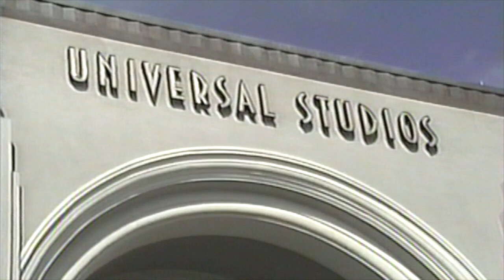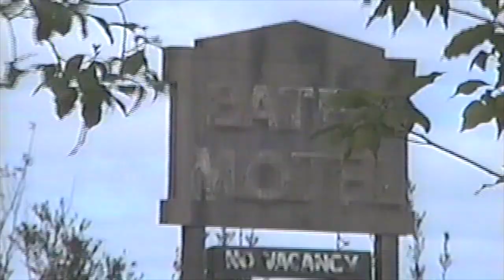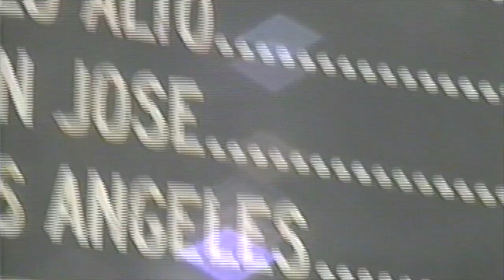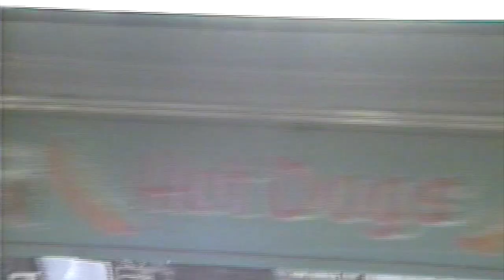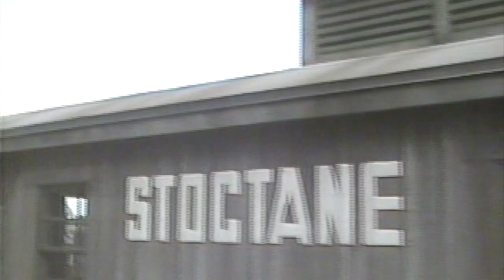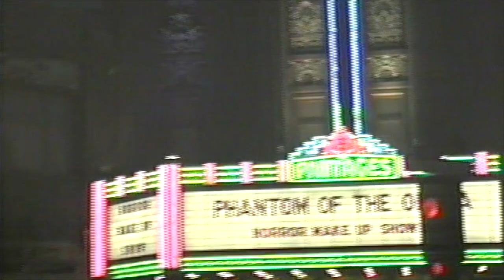Universal Studios Studio Production Studio Tour And The Boneyard 1991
The Boneyard was an outdoor attraction which opened with the park on June 7, 1990. The attraction featured a variety of props from Universal Pictures films and TV programs including Jurassic Park, Waterworld, Back to the Future and as well as other films like MGM's Ben Hur. The area also housed special events such as Halloween Horror Nights and concerts. It was removed on September 8, 2008, to make way for the Universal Music Plaza Stage.

The Production Studio Tour was an attraction that toured the studio and production facilities of Universal Studios Florida.  Inspired by Universal Studios Hollywood's Studio Tour, the Production Studio Tour opened with the park on June 7, 1990.  Guests would board a tram in front of soundstage 19 (which was located next to Nickelodeon Studios) or in the middle of two of the sound stages in the park's production facilities. From there they would be taken on a 15-minute journey into and around various sound stages as well as being taken on a general tour around the park. Upon the completion of the tour, guests would exit into The Universal Studios Store where they could purchase a variety of merchandise. The tour was closed in 1995, yet The Universal Studios Store remains open to this day.

Join Derick and Greggory for weekly Vlogs and Live shows (LIVE EVERY WEDNESDAY NIGHT 8pm est) , as we explore the world of Disney, Cruising and other travel destinations. Come have fun with us and as we like to end our vlogs..."We are just getting started!"

We are a fun loving family of 4 that 💕's vlogging about our trips to Walt Disney World, Universal Studios Orlando, and everything else Florida has to offer.  Check out our Thursday Night Live Talk with Ron & Meredith every Thursday at 9pm est.  We love discussing Disney, Universal, and any topic of the week.  We would love for you to check it out and become a member of the crew.

Website Design / Hosting - Digital Photography / Video - Professional Live Streaming

Special Thanks To My Members:
@D&G Explorers, @Donna Jaworski, @Grace F, @The Mickey Bunch, @R Johns @J K @TMcNeil Disney Community Support @captainakron27 @Viviane Vieira de Carvalho Pereira @Krazy Kerstine Crew @Viapree Project @BigNoahMountain5 @T Marie Photography @More Sunshine Please @Cheri-Awesome Sunsets Travel @DisneyCircusGirl @Mike Wheeler @Wendi Lou Who @DizJabberz 71 @TheDuphilyCrew